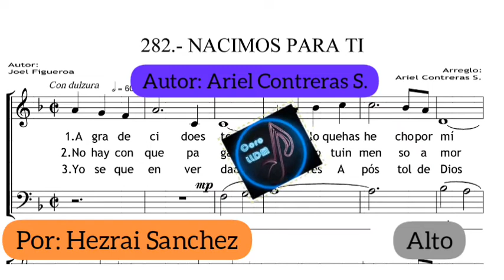Alto🎵Nacimos Para Ti✨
Lps.

Dlb.👋

nacimos para ti voz soprano, nacimos para ti voz alto, nacimos para ti voz tenor, nacimos para ti voz bajo, nacimos para ti ensamble, nacimos para ti pdf, nacimos para ti instrumental, nacimos para ti voces, coro lldm, Hezrai Sanchez.